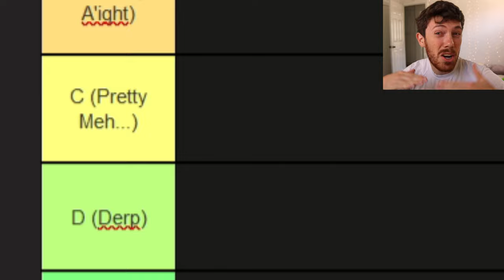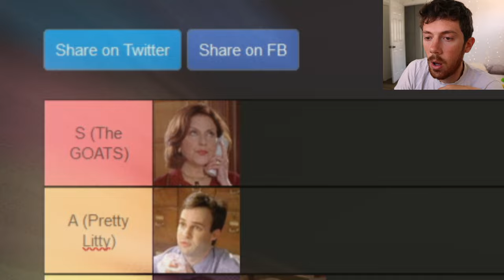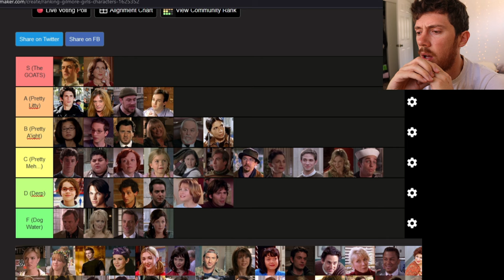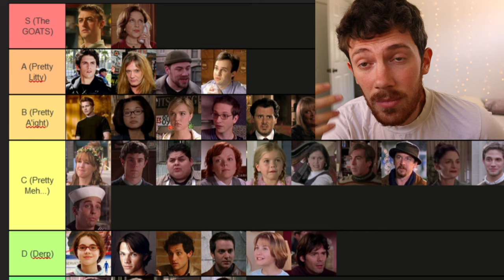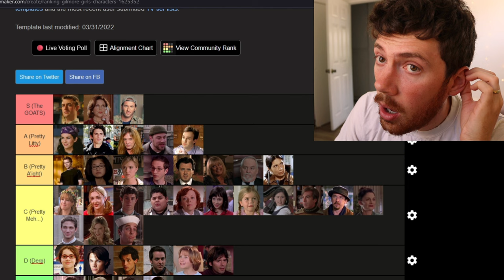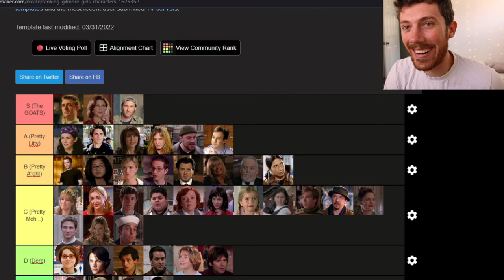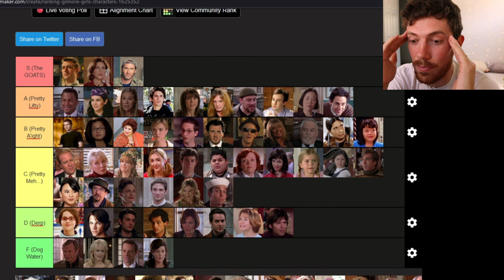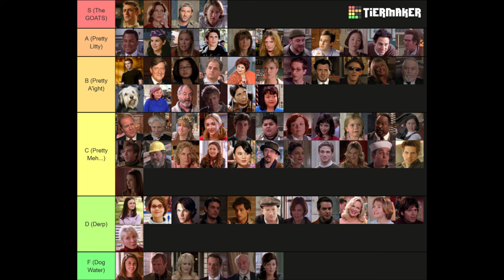A Man's Honest Opinion of Gilmore Girls (EPIC CHARACTER TIER LIST)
This is the best tier list of the classic Gilmore Girls. You heard me correctly! What can I say? This was quite an enjoyable experience for me. My wife and I watched this a while ago at this point and I have quite a lot of takeaways from it. I apologize in advance for my ramblings, but I hope you find much enjoyment in them anyway. Have a wonderful day y’all!